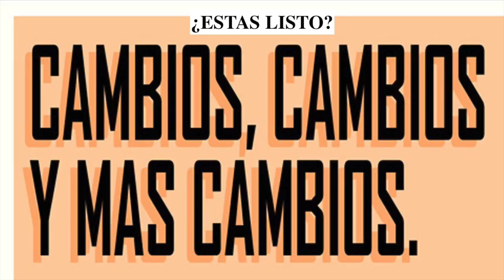Minimalismo Cosas que tirar cuando tus hijos se van de casa 🙋‍♀️💁🏼‍♂️🤷🏻‍♂️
¿Qué hacer con las cosas que dejan después de la mudanza?
¿Qué harás con el desorden?
¿Cómo sanar el dolor?
¿Qué es el sindrome del nido vacío?